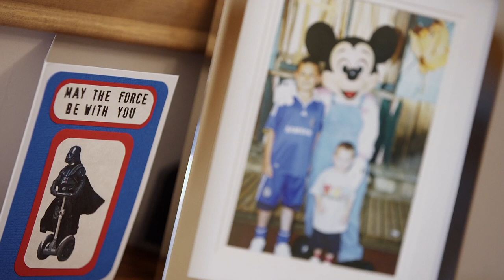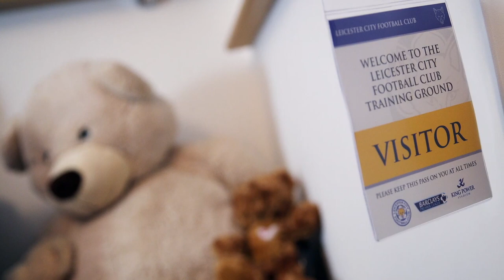The Wait: Nicola talks about Matthew's wait for a new kidney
Matthew Pietrzyk, from Leicestershire, desperately needs a kidney transplant. At just five weeks old he was diagnosed with a rare kidney condition called congenital nephrotic syndrome. Doctors told his parents, Nicola and Craig that their son would not survive childhood without a transplant.

Every day across the UK, around three people who could have benefited from a transplant die because there aren’t enough organ donors. And currently around 6,500 people are on the waiting list for a transplant. Yet, of the approximately half a million people who die each year across the UK, only around 1% (5,603) die in circumstances where their organs could be donated.

Start a conversation today and help turn an end into a beginning. Join the NHS Organ Donor Register and make sure you tell your friends and family your decision.